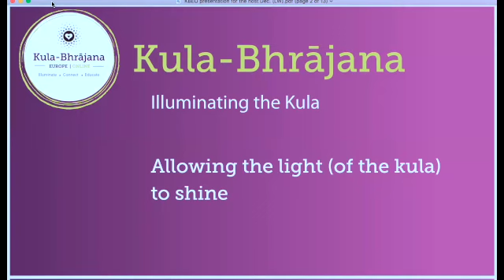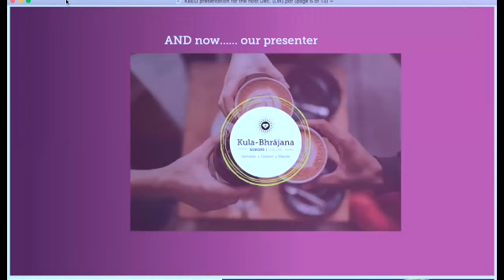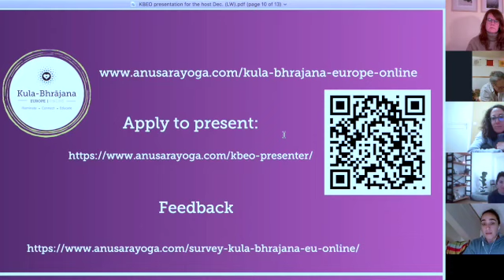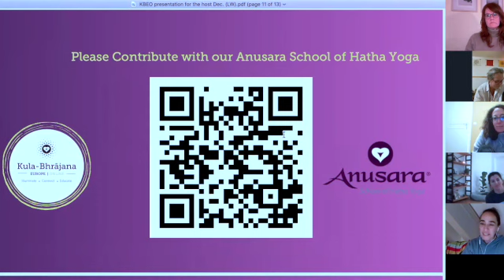The Object of Beauty Meditation l Karin Rueger presenting for Kula-bhrājana Europe Online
Join Karin Rueger from Switzerland for a simple and easy, but powerful 60-min session with some chanting, an asana and pranayama practice and the so called "Object of Beauty Meditation".

If you liked our content, PLEASE consider a donation to our school. Every 5 EUR or USD count! Really! Please click here and help us create more content for continued education and professionalism for our teachers

Are you willing to share something relevant with our Kula? Please apply to present! We help you with technology, marketing and all our know-how. Please drop us a note here:

We would love to get feedback from you after you watched this presentation - there is a survey for that: